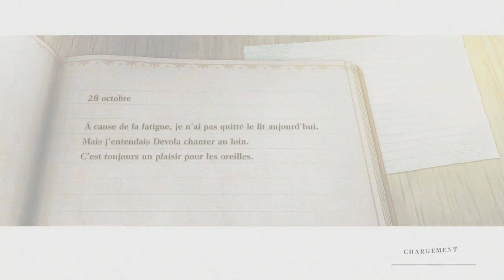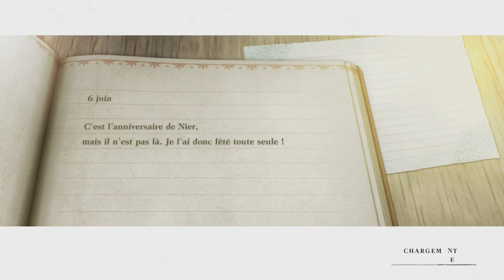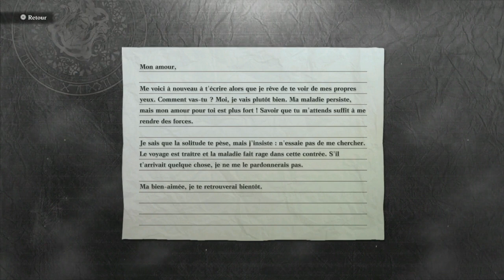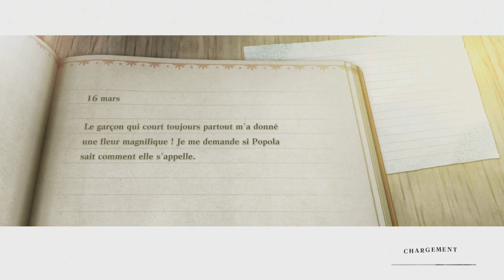Nier Replicant Episode 10 La Vieille Dame du Phare